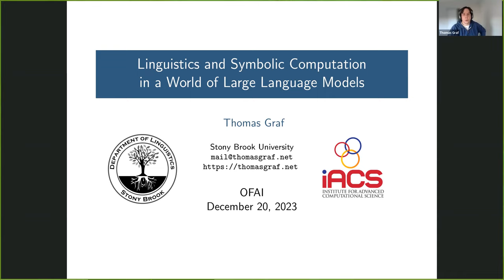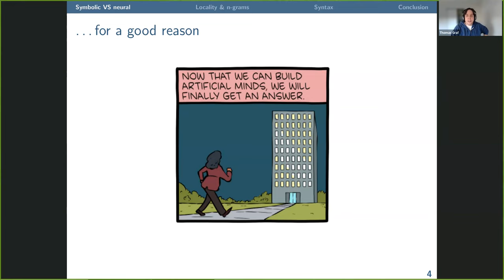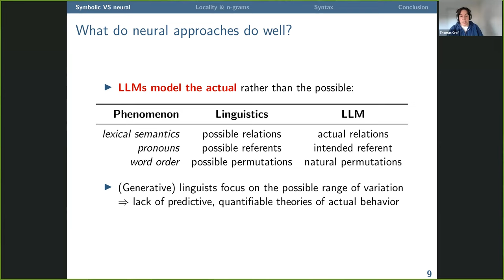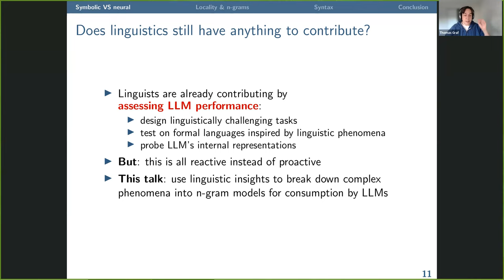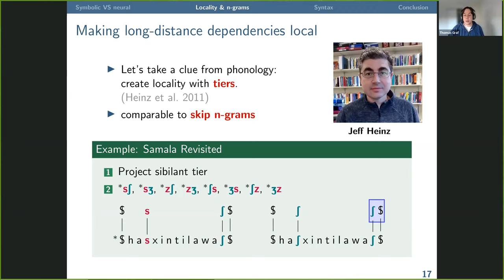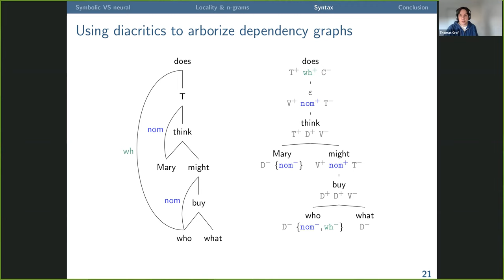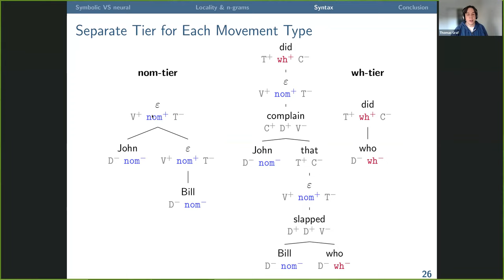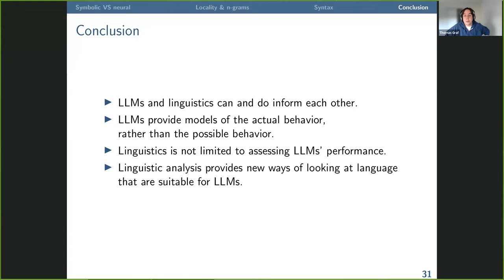Linguistics and Symbolic Computation in a World of Large Language Models (OFAI Lecture: Thomas Graf)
Linguistics and Symbolic Computation in a World of Large Language Models
Prof. Mag. phil. Thomas Graf, MA, PhD, Stony Brook University
20 December 2023

Language has always played a central role in artificial intelligence, yet AI researchers and linguists have rarely seen eye to eye on things, in particular the status of subsymbolic/neural approaches to language. After decades of debates, it looks like the subsymbolic approaches have finally emerged victorious. Not only are large language models (LLMs) succeeding in incredibly complex real-world tasks, subsymbolic models are also rapidly gaining traction in some areas of theoretical linguistics, e.g. lexical semantics. This raises the question: will symbolic linguistics be left in the dust, or is this actually an opportunity for meaningful synergy between symbolic and subsymbolic approaches?